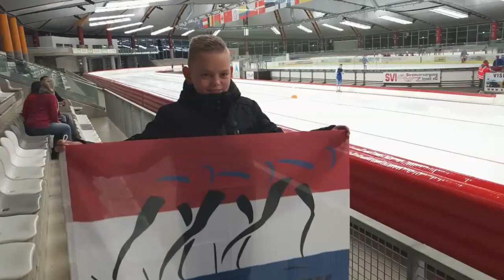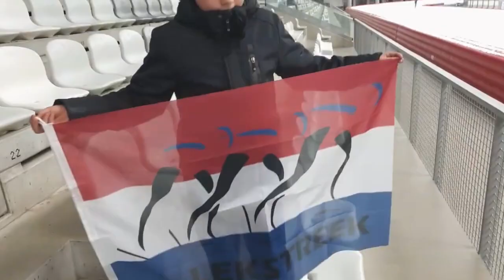Live Q&A met Hein Otterspeer en Patrick Roest in Inzell